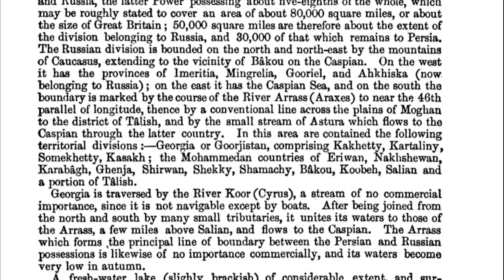Azərbaycanın Qacarlarla Rusiya arasında bölünməsi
Azərbaycan o zaman coğrafiya deyil Türklərin  şimallı cənublu kompakt yaşadığı siyasıetnik bir bölgə idi..

"Azərbaycan Tarixi " səhifəsində götürülüb bilgi.